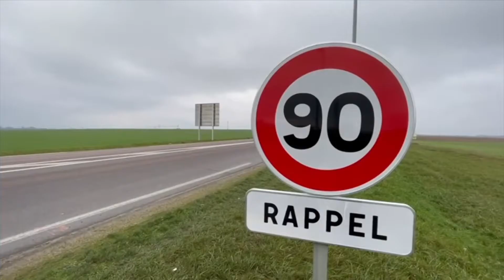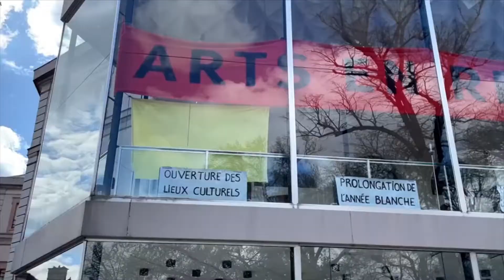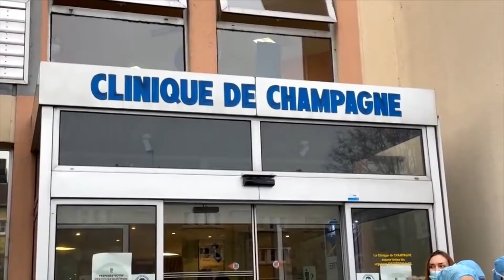Les moments forts dans l'Aube en 2021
2021 a été une année comme aucune autre dans le monde et singulièrement dans l’Aube, entre pandémie, grogne, espoir, reprise des plaisirs de la vie et météo perturbée.